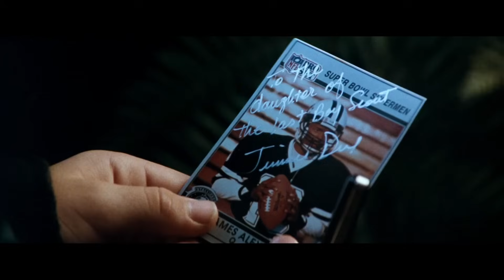Le Dernier Samaritain (censuré) de Tony Scott - Analyse & Critique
Joe Hallenbeck, ex-agent de la CIA limogé pour avoir frappé un sénateur pervers,
s'est reconverti en détective privé, spécialisé dans les affaires d'adultère. Alors qu'il
est engagé pour protéger Cory, une strip-teaseuse qui se sent menacée, cette dernière
est assassinée par des tueurs sous ses yeux et ceux de Jimmy Dix, son petit ami.

Joel Silver, Bruce Willis, Tony Scott et Shane Black nous donne un film noir aux
punchlines détonantes et film qui devient culte avec le temps.

00:00 - PRODUCTION CHAOTIQUE
08:03 - LE SAMARITAIN
22:51 - LE SON KAMEN
25:43 - SAMARITAIN AU POIL